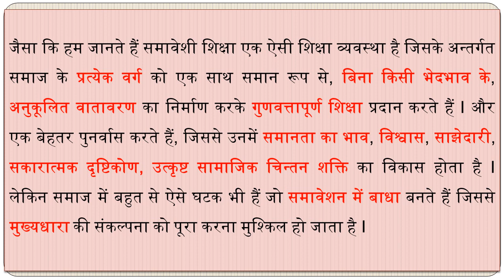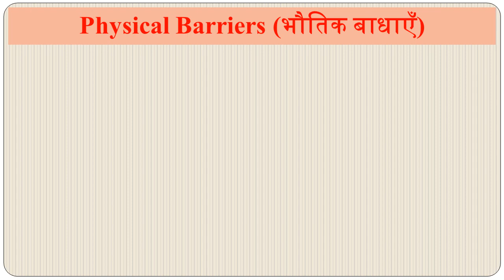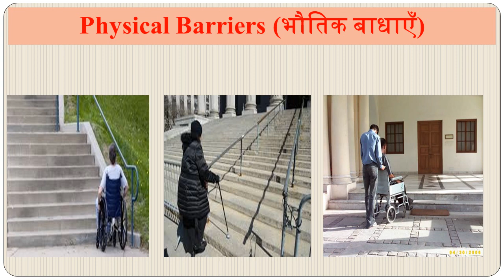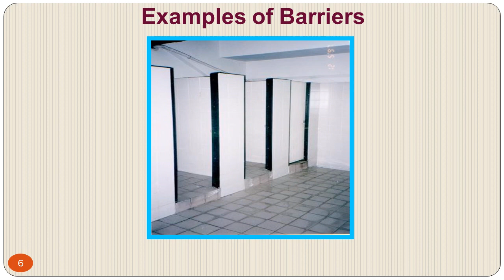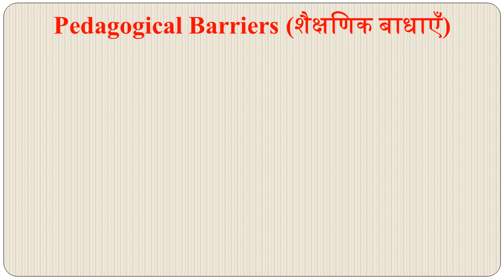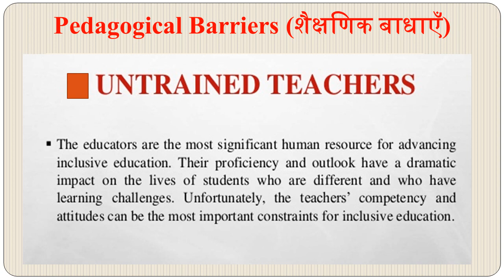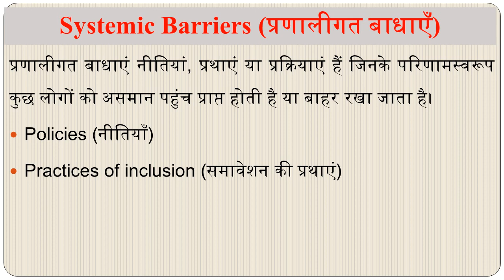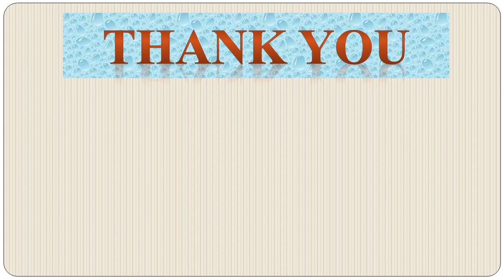Barriers to Inclusion (समावेशन में आने वाली बाधाएँ) By Sulatan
प्रिय अधिगमकर्ताओं इस वीडियों को ध्यान से देखिये और सुनिए यह समावेशी शिक्षा में आने वाली बाधाओं से सम्बंधित है जो डी.एड. एवं बी.एड. विशेष शिक्षा दोनों के लिए उपयोगी है I साथ ही यह वीडियो समावेशी शिक्षा से सम्बंधित जानकारी प्राप्त करने के लिए बहुत ही महत्वपूर्ण है I